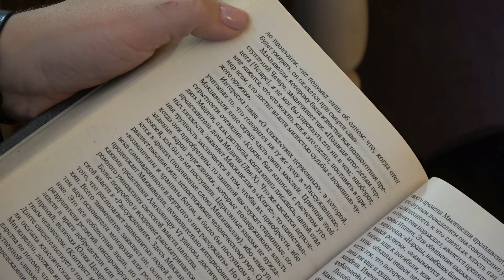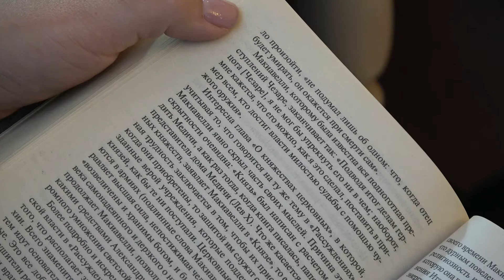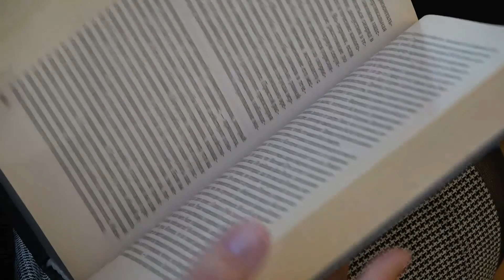«Цель оправдывает средства». Бертран Рассел об отношении Макиавелли к Борджиа.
Проект «Точка зрения». Продолжаем вместе с ассистентом Департамента философии УрФУ Анной Давлетшиной читать и комментировать книгу Бертрана Рассела «История Западной Философии и её связи с политическими и социальными условиями от античности до наших дней».
Всем нам знакома цитата «Цель оправдывает средства», которую приписывают Н. Макиавелли, в связи с похожими идеями в работе «Государь». Флорентийский мыслитель анализирует смысл и сущность государственного правления и дает рекомендации для государя в достижении главной цели – сохранения и расширения государства. Читая трактат Н. Макиавелли, может возникнуть чувство, что он восхищается поступками и личностью Ч. Борджиа. Поэтому сегодня мы прочитаем небольшой отрывок, где Рассел анализирует отношение Макиавелли к Борджиа, показывая, что можно восхищаться искусством, с которым достигаются цели, и хулить за цель, для которой это искусство применяется.